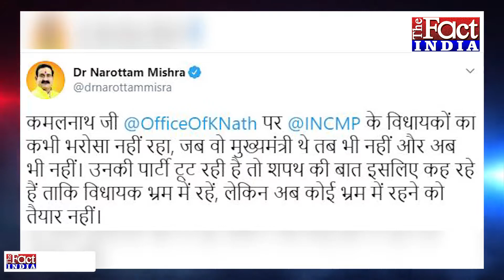Madhya Pradesh में नहीं थम रहा है सियासी ड्रामा, कमलनाथ जी में नहीं है कॉन्फिडेंस- Narottam Mishra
Madhya Pradesh में होने वाले By Elections को लेकर सियासी सरगर्मियां तेज हो गई हैं. सभी पार्टियों ने चुनाव जीतने के लिए अपनी कमर कस ली है. वहीं Congress से एक के बाद एक विधायक इस्तीफा दे रहे हैं..जिसके कारण बयानबाजी और सियासी रस्साकशी तेज हो गई है...